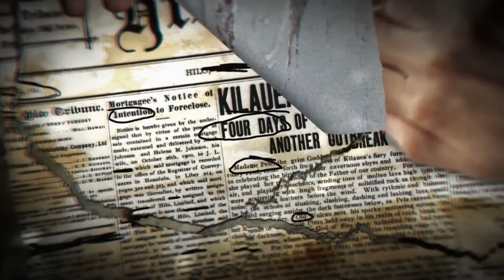Откровения оперуполномоченного БЗПТЛ. Торговля людьми